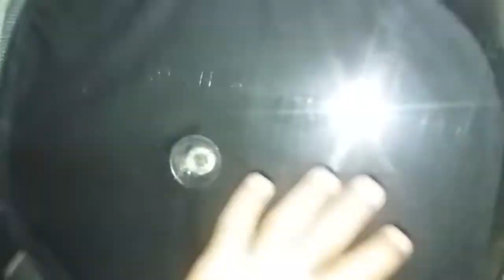Another modification done on my maruti 800 😎😍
These sunshades yo u buy from flipkart and amazon and shop only 200 rupees .